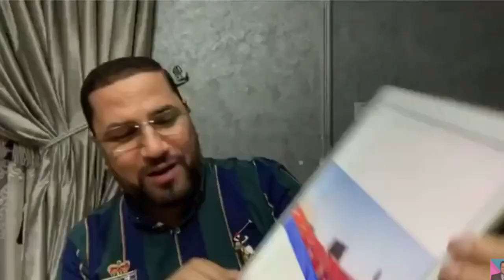أحمد مجاهد"ضرب"الدلدول"بالقاضية ومفاجأت موسيماني لسيمبا وتجديدات ملعب الأحمر وإصابة معلول وحالة مؤمن